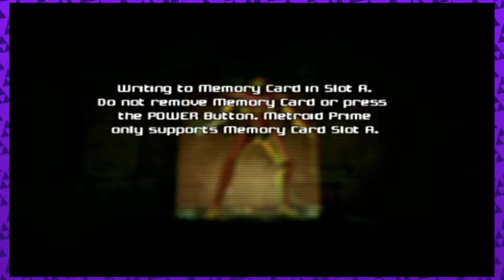Metroid Prime: More Runic Rune Symbols - PART 8 - The Super Game Bros. Gameplay Walkthrough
So the game tells us to head to Phendrana Drifts, but we don't even have the Varia suit yet?